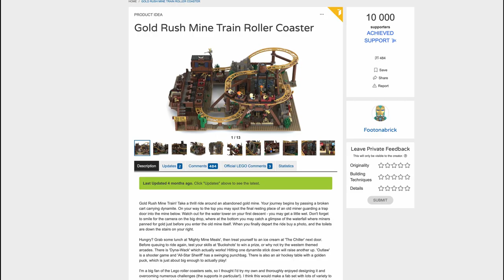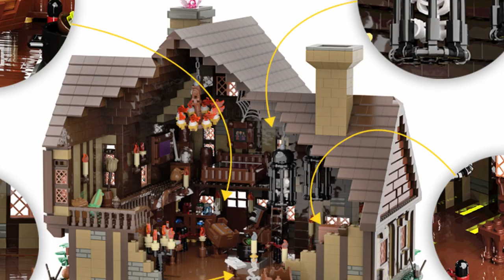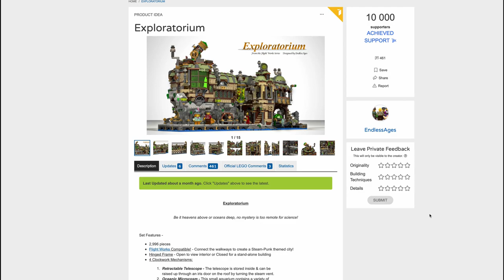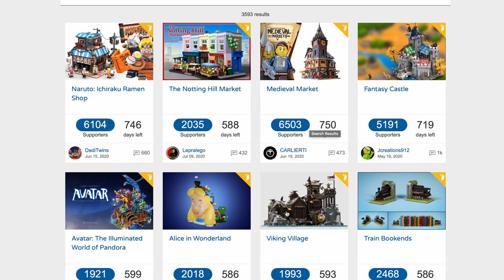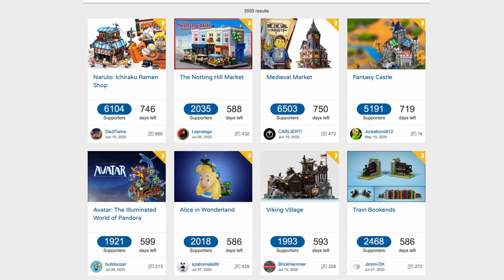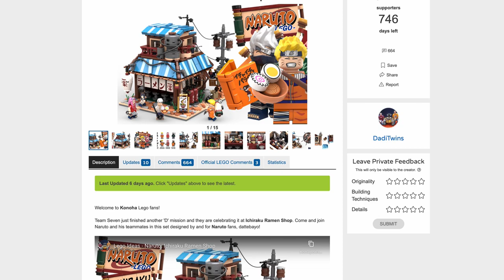ЛЕГО НАРУТО, Аватар и Ван Гог. Что ждать в LEGO Ideas 2021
Лучшая группа по лего вконтакте Какие проекты LEGO Ideas ждать в 2021 году? Есть ли шансы у мультика Наруто в Лего, а может Аватар или картина Ван Гога Звёздная ночь? Новости Айдиас.

Новинки и интересные видео жди на  @BrickStarOfficial
Мой крутой канал lego -  @BrickStar